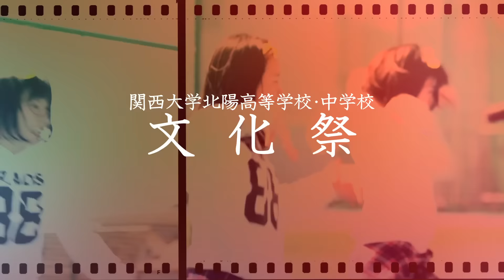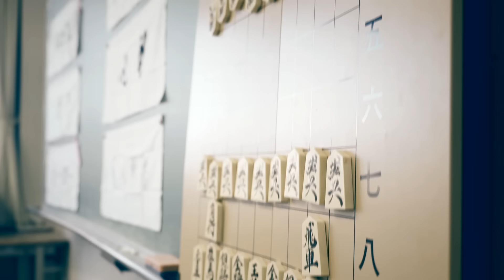【学校紹介動画】関西大学北陽－「平成27年度文化祭～火花を散らす文化祭～」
「安心してください！楽しいですから！」をキャッチコピーにした平成27年度の文化祭をご紹介いたします！
中高合同の文化祭は生徒たちが作り上げた文化祭で様々な場所で様々な催しがあり、盛り上がりました☆
撮影スタッフもキャッチコピー通り安心して楽しめました(笑)